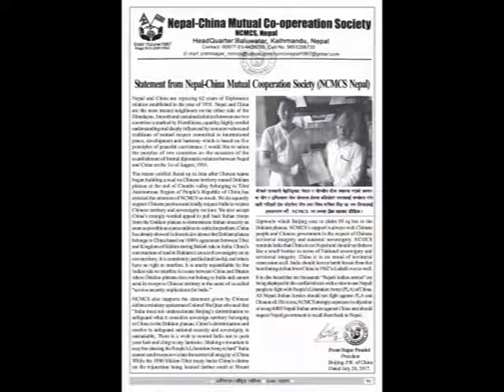चिनियाँ पक्षले नेपालमा रेलवे कनेक्टिभिटीको काम यसरी अगाडी बढाउँदैछ - Global Times